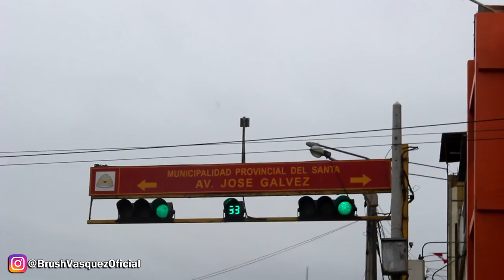ENCONTRANDO "SEGUIDORES" En LAS CALLES DE Chimbote | "TOMANDOME FOTOS" | Brush Vasquez🦉